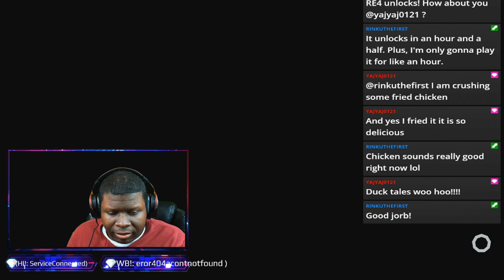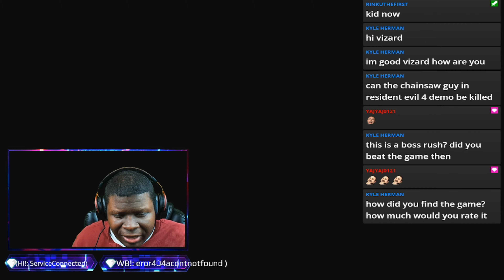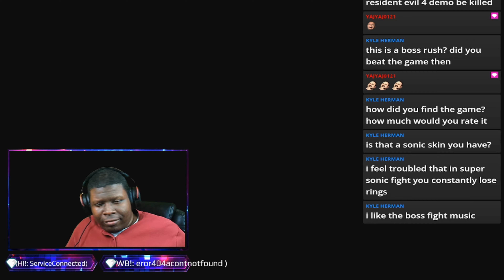(Darkvizdberrytan Plays): Sonic Frontiers: Battle Rush (ALL ISLAND RUN S Rank) -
Ghost. dear ghost. how I hate you so. May you always stay stuck in that statue and never come out. But when you think about it story wise Ghost is actually the good guy here.